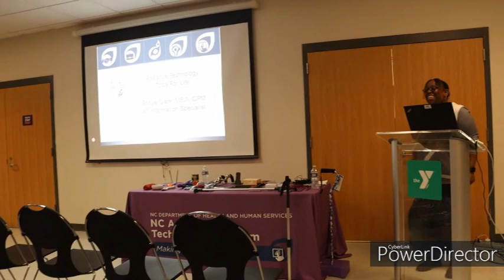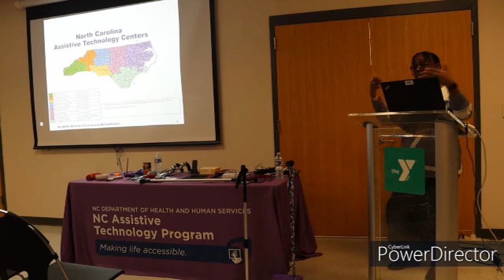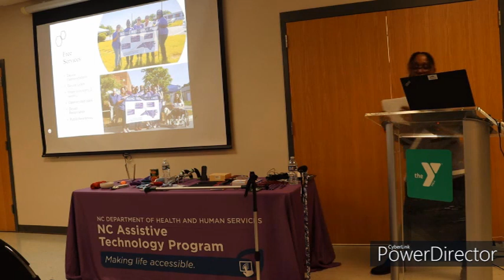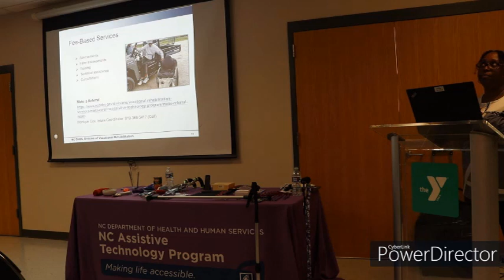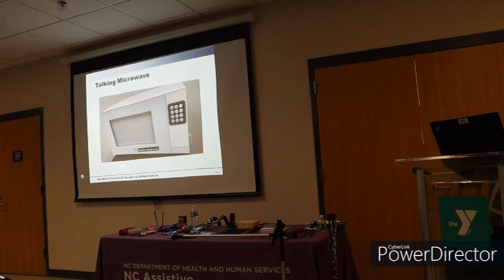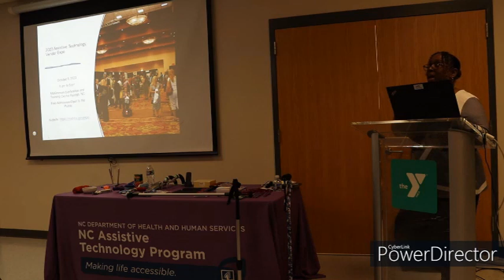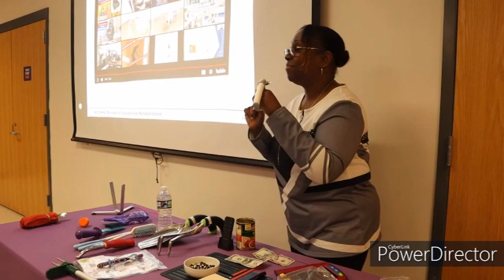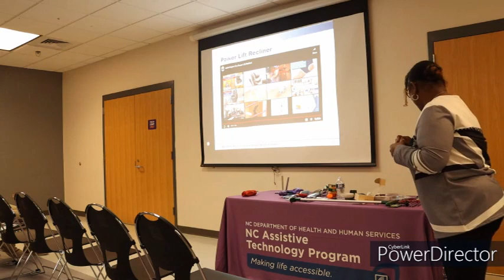Adaptive Equipment for Independent Living, Feb. 21, 2023.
Remaining independent is a goal we all wish to achieve as we age or care for our loved ones. Sometimes that requires modifications in a variety of areas. Sonya Clark with the N.C. Assistive Technology Program (NCDHHS) demonstrates high-tech and low-technology devices for meal preparation, eating, walking, grooming, and other activities of daily life.  Part of the Forest Commons 2023 Forum series.